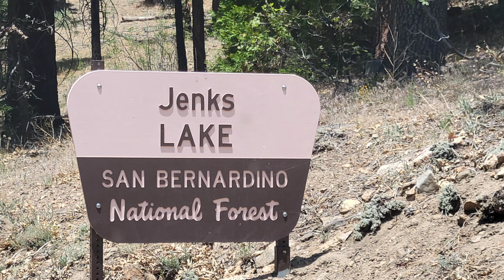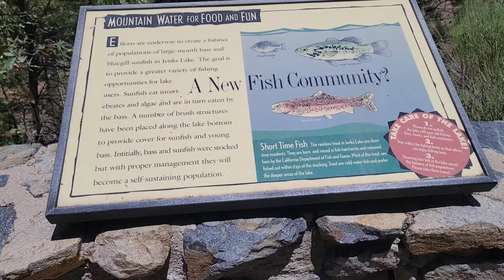Jenks Lake in California